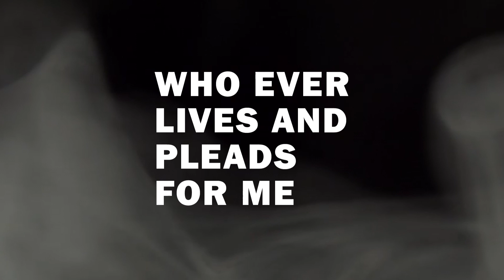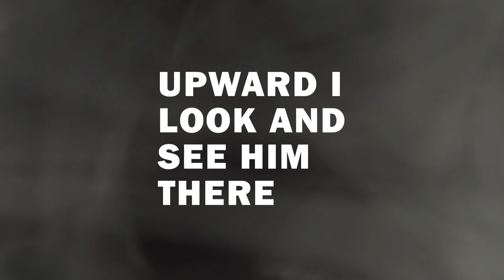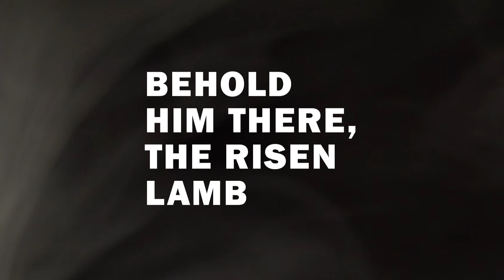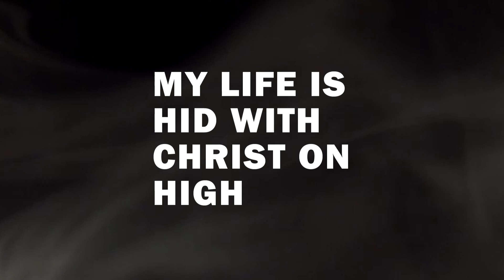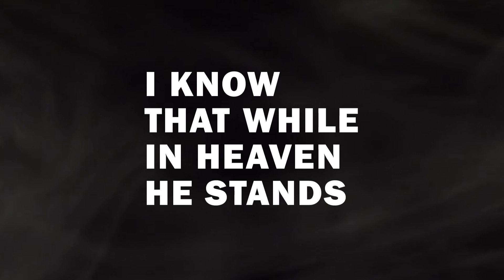Before the Throne Lyric Video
Presented by Village Church Worship.
Before the throne of God above
I have a strong and perfect plea
A great High Priest whose name is Love
Who ever lives and pleads for me
My name is graven on His hands
My name is written on His heart
I know that while in heaven He stands
No tongue can bid me thence depart
When Satan tempts me to despair
And tells me of the guilt within
Upward I look and see Him there
Who made an end to all my sin
Because the sinless Savior died
My sinful soul is counted free
For God the Just is satisfied
To look on Him and pardon me
Behold Him there the risen Lamb
My perfect spotless Righteousness
The great unchangeable I AM
The King of glory and of grace
One with Himself I cannot die
My soul is purchased by His blood
My life is hid with Christ on high
With Christ my Savior and my God